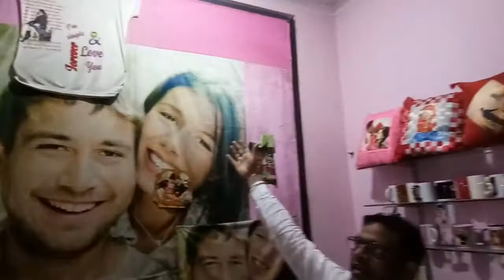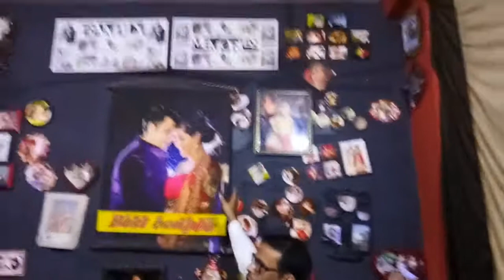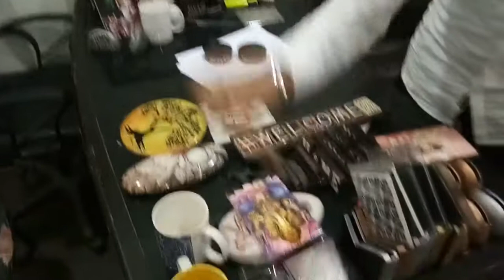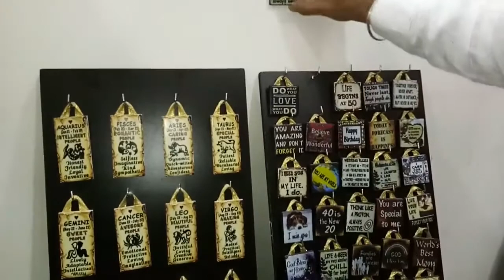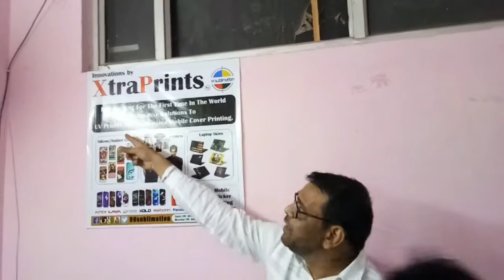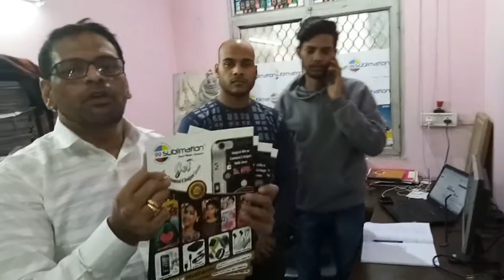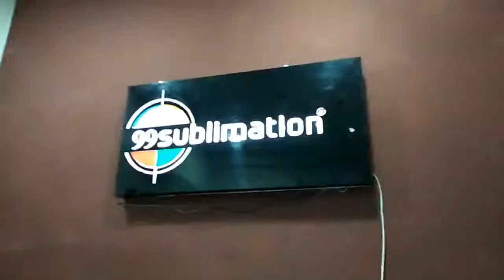8595875043 | 2017 Old Business in Old Office | Still Govt is On Other Way -